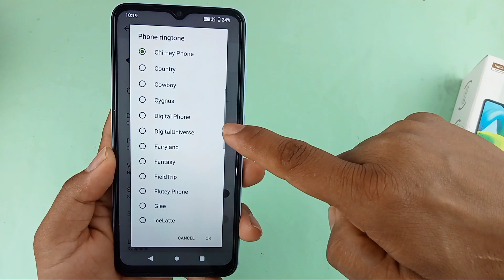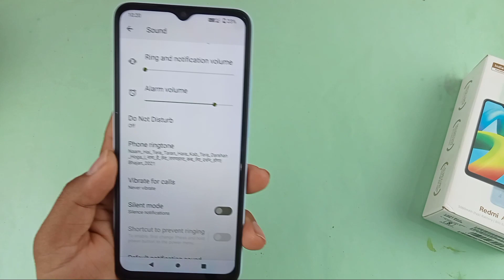redmi A1 Plus me ringtone Kaise change Kare / how to change ringtone redmi A1 Plus ringtone setting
hello doston aaj ki is video mein humne aapko bataya redmi A1 plus mobile mein ringtone Kaise change kiya jata hai